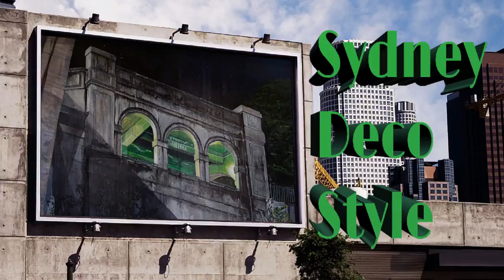Sydney Deco Style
Fine Acrylic Artworks by Rodney Black-RLB-Soulassets. Visit Soulassets.com

If you happen to walk through the Argyle Cut at The Rocks, be sure to look up and you’ll see Sydney Deco Style. This artwork was inspired by the pedestrian entrance leading to the Sydney Harbour Bridge. The building is situated on Watson Street, just above the Argyle street tunnel. The Sydney Harbour Bridge was opened on 19th March 1932 when Art Deco was the cutting edge of style.

In my opinion the avant-garde boldness for the design of the stairs has been lost, because it has been surpassed by the iconic steel arch for the bridge.  I have tried to redress this architectural imbalance by capturing the simplicity of the structure. A building with stairs that’s been ferrying walkers across Sydney Harbour for nearly a century.

One of the best times to see the entranceway is during twilight when long shadows travel across aged walls of concrete. With this image I am mesmerised by the soft green light emitted from the vestibule. The colour combined with the shadows remind me of the illustrations in a child’s storybook. I feel like this building belongs in the Emerald City; this is the entrance to a great palace where the Wizard of Oz can grant a person’s wish.